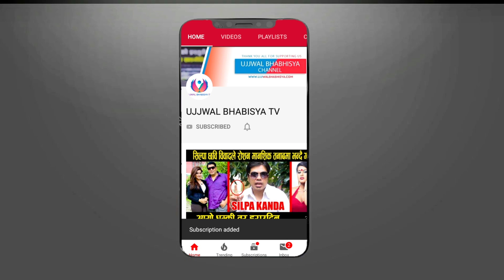निरज खड्काले गरे प्रप्रोज पुडके भयो भन्दै रिजेक्ट गरिदिए पछि हात हालाहाल ll Niraj Khadka ll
Guest: Niraj Khadka
Host: umesh khadka
Camera/Edit: ub online tv